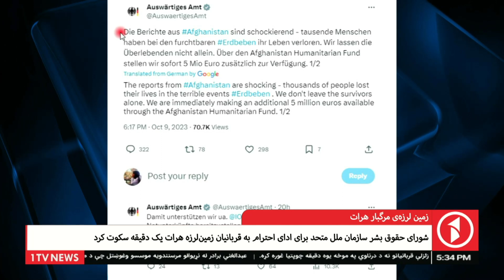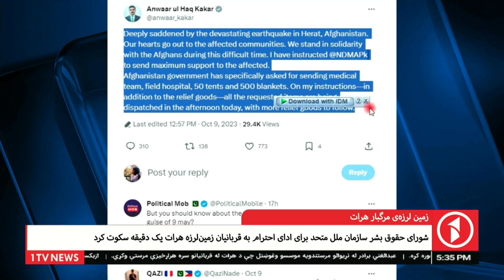زمین لرزه‌ی مرگبار هرات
1TV is the leading general entertainment TV Channel in Afghanistan.  1TV shows are made locally or acquired globally and are all dubbed in Dari language